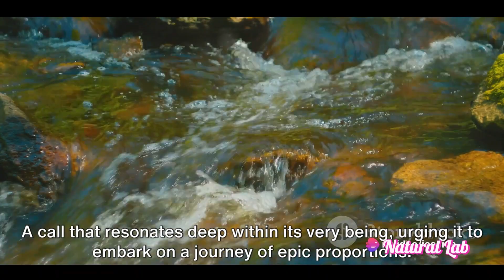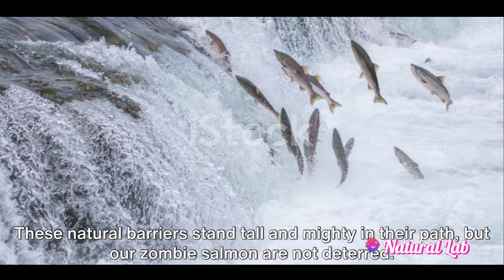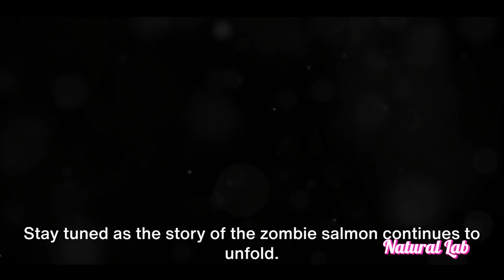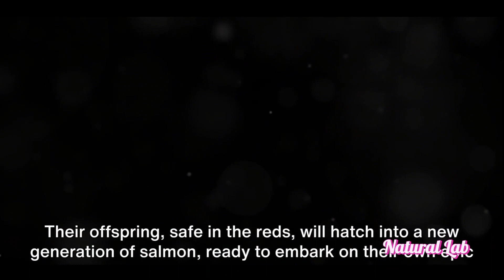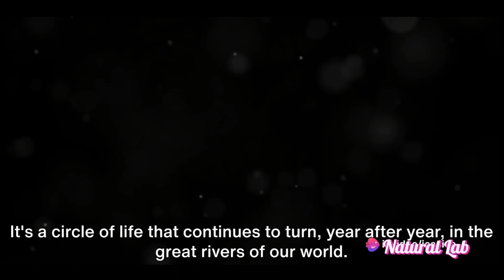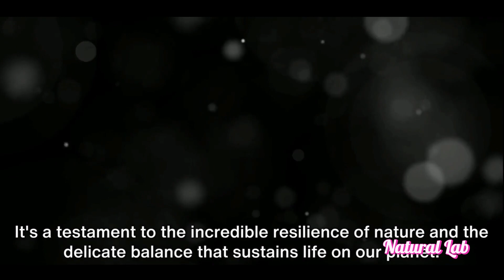The Epic Journey of Zombie Salmon: Nature's Undying Warriors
"Zombie Salmon" is an informal term used to describe a natural phenomenon that affects certain salmon species, such as Pacific salmon or Atlantic salmon. It involves some salmon returning to their birthplace for spawning, typically facing a challenging journey and survival struggles. Here's a description of the "Zombie Salmon" phenomenon:

Life Cycle:
Zombie salmon typically refer to salmon subspecies that follow a lifecycle from rivers to the ocean and then back to their birthplace for spawning.

Homeward Journey to Spawn:
When these salmon reach maturity, they leave the ocean and embark on an epic journey across vast distances of the ocean to return to their birthplace for spawning. This journey requires them to overcome various challenges, including upstream swimming against strong currents, leaping waterfalls, threats from predators, and survival risks.

Physical Transformations:
During their homeward journey, zombie salmon undergo significant physical changes. Their skin may become pale, and their bodies weaken as they cease feeding, channeling all their energy into migration and reproduction.

Spawning and Death:
Once they reach their spawning grounds, these salmon seek suitable spots, often digging nests in riverbeds, to lay their eggs. After the females lay their eggs, the males release sperm to fertilize them, completing the reproductive process. Following reproduction, these zombie salmon typically die due to exhaustion and physiological changes brought about by spawning.

Ecological Significance:
Despite the seemingly harsh process, the deaths of zombie salmon have important ecological significance. Their bodies provide nutrients that support the food chain in the surrounding ecosystem, playing a crucial role in the survival and reproduction of wildlife and plants.